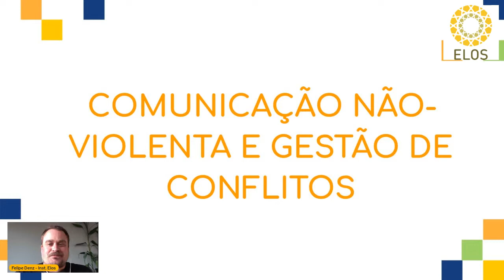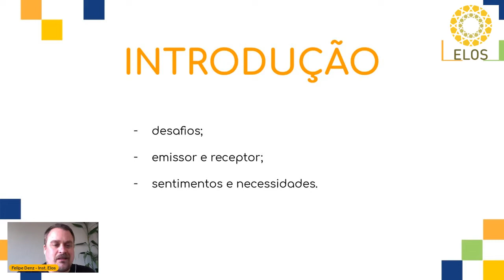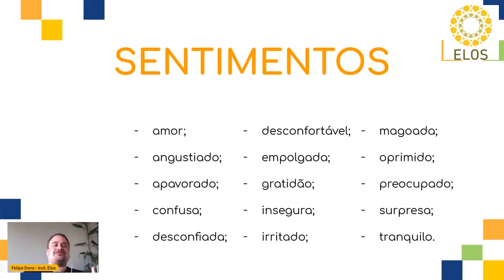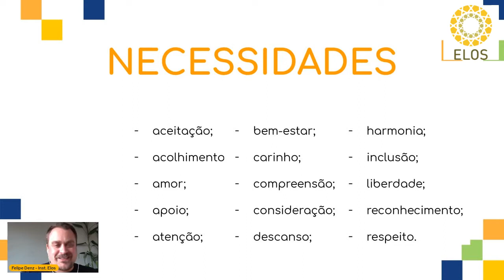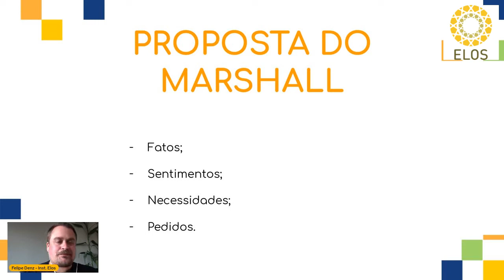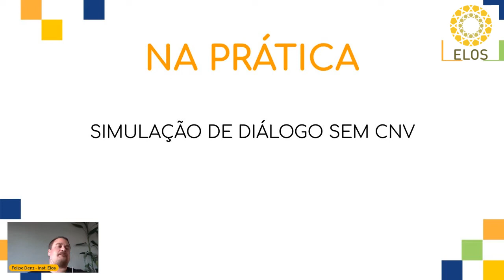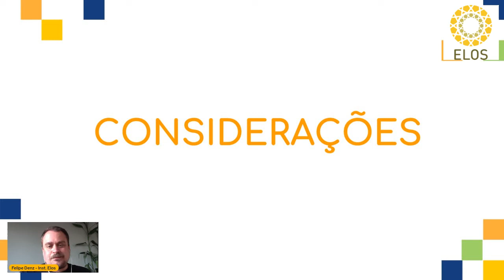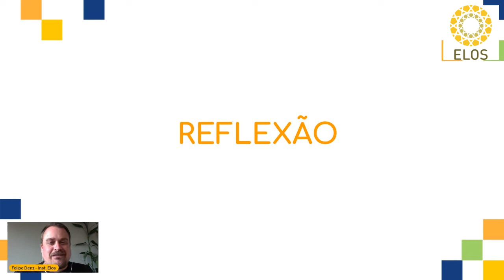09. Aula- Comunicação não-violenta e gestão de pessoas